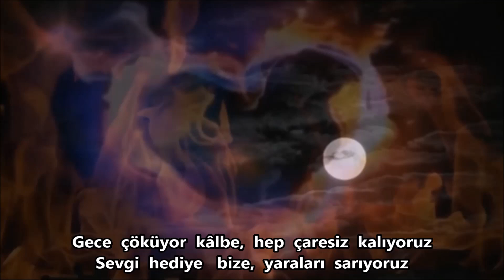İzzet Peksoy sunumu ..HAYAT HÜZÜNDÜR BAZEN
Güfte ve Beste: İsmail Akın
Yorum: Mete Edman ..
Video: İzzet Peksoy